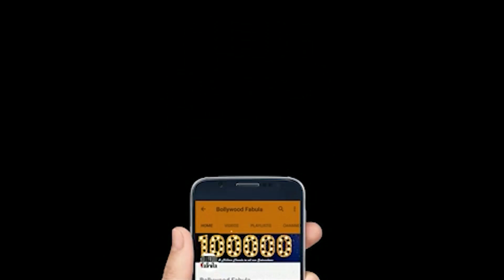Akshay Kumar ANGRY Reaction On PadMan vs Aiyaary Clash On Box Office